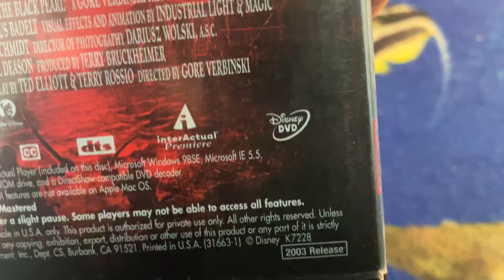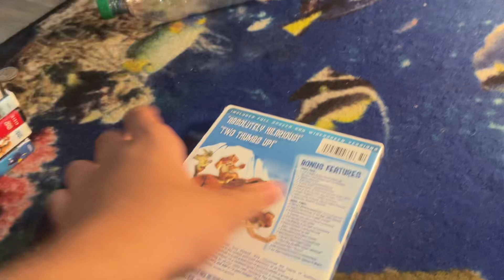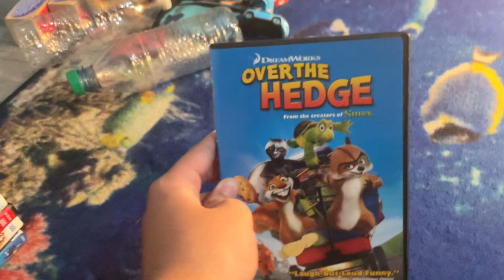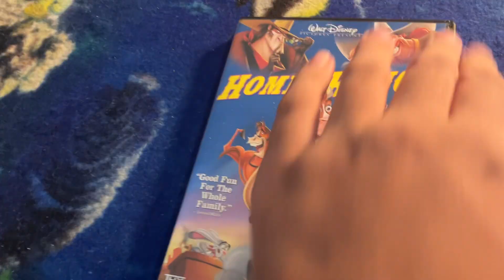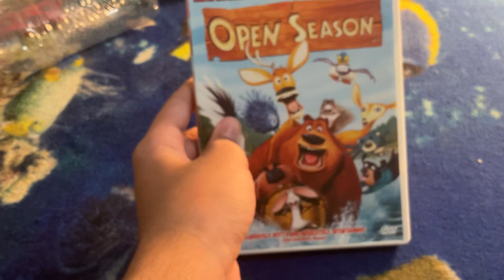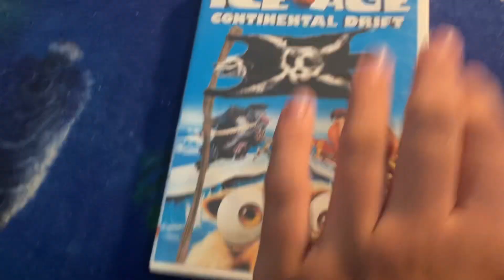DVD Collection In a Nutshell Version 1